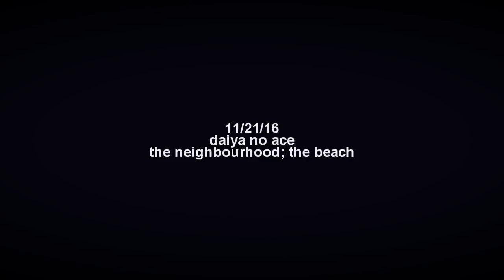Burden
(tired as hell) hey lets edit something to upload lol
idk what I was going for, but when do I ever

comments disabled for a while on all uploads from now on; starting to feel myself hating what I edit depending on feedback I get & I dont wanna be influenced like that anymore till I feel comfortable with how I edit again. ty for support

sources:
0:01 / 0:24 - circle: hummel
0:04 - circle: julia
0:09 - circle: imo
0:11 / 0:36 - 0:44 - circle: yuta
0:14 - circle: SKOK
0:19 / 0:30 - circle: OAZUKE kokonotsu
0:32 - circle: POW!
0:32(2)